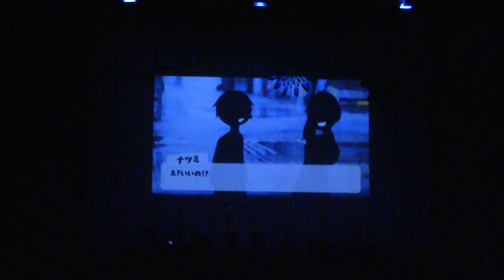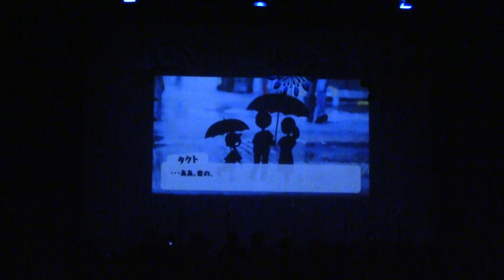10 四次元ポケット『LOVE RAIN ~恋の雨~』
2018/09/09(日)に行われた東京大学アカペラバンドサークルLaVoce夏ライブ「JOY」の様子をお届け！

LOVE RAIN ~恋の雨~/久保田利伸